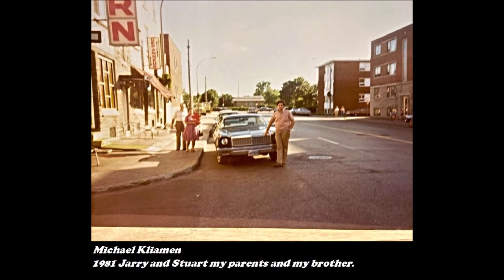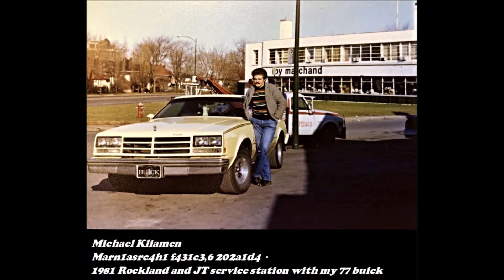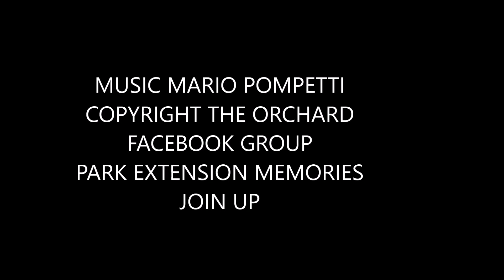Park extension montreal 1970-80s summertime fun Souvenirs de Parc-Extension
photos of park extension memories  1970-80s,photos from facebook group park extension memories members,,come join up to great bunch folks french english..also images from park ave mount royal